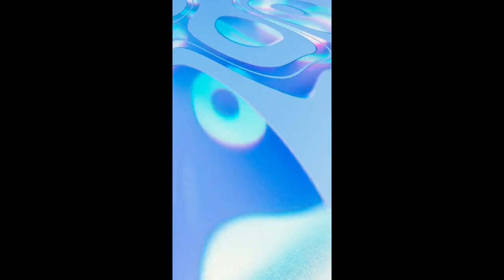relaxation music ,spa music ,sleeping music ,morning yoga music ,healing music .meditation music ,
yoga music ,relaxation music ,spa music ,sleeping music ,morning yoga music ,1 hour music .meditation music ,background music ,healing music